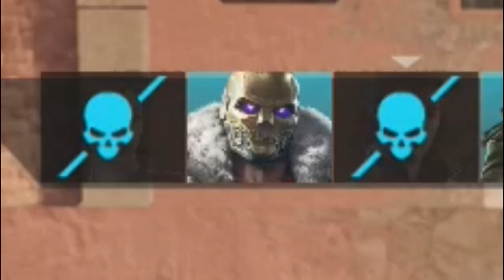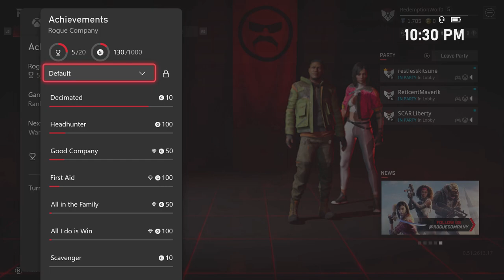Rogue Company BUT WERE BAD ROGUES!